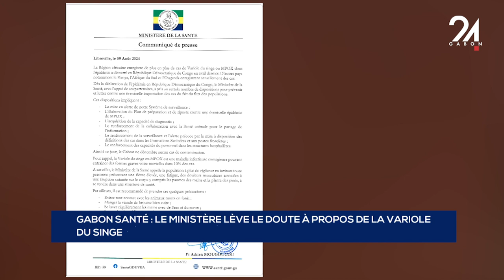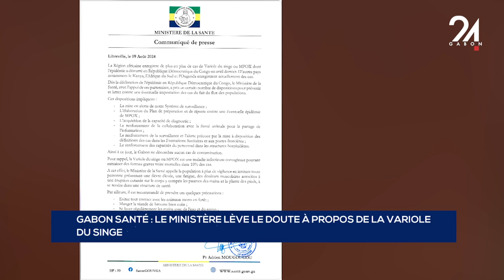GABON SANTÉ LE MINISTÈRE LÈVE LE DOUTE À PROPOS DE LA VARIOLE DU SINGE